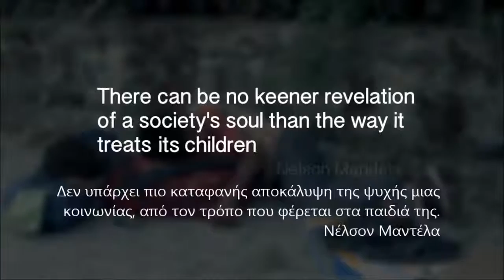τα προσφυγοπουλα δε παυουν να ειναι παιδια...